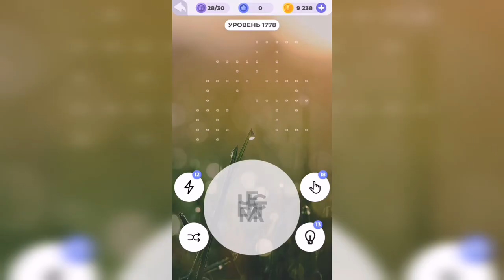Линия слова / Величественные утесы / Уровень 1778